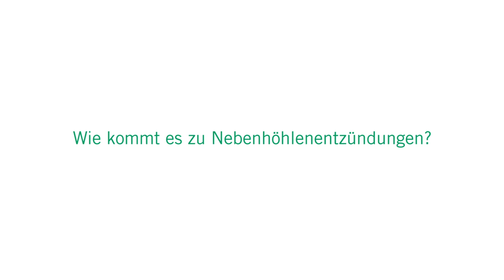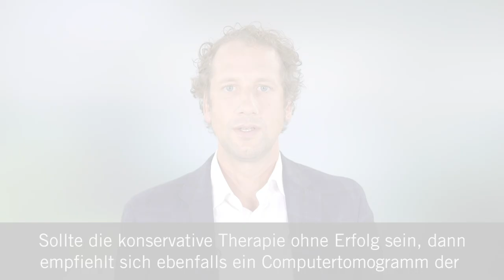Nebenhöhlenentzündungen: 3 Fragen 3 Antworten | Asklepios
Bei einer Nasennebenhöhlenentzündung ist die Schleimhaut in den Nebenhöhlen entzündet. Dr. Hartmut Koch, Leitender Oberarzt der HNO, Kopf- und Halschirurgie an der Asklepios Klinik Altona erklärt, wie es zu Nebenhöhlenentzündungen kommt, was der Unterschied zwischen einer chronischen und einer akuten Nasennebenhöhlenentzündung ist und welche Behandlungsmöglichkeiten es gibt - konservativ sowie operativ.